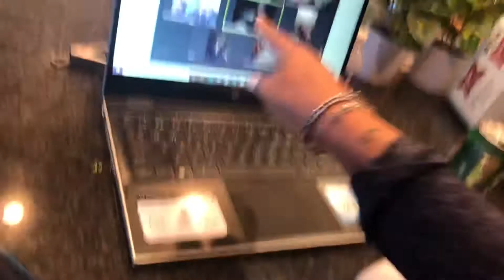VLOGMAS☃️😛 DINNER PARTY🥳 + DECORATING ❄️😍 Vlogmas ‼️‼️